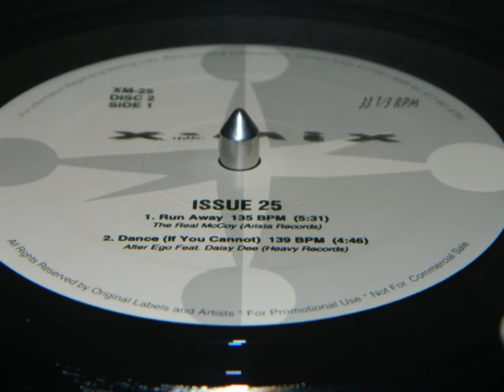Alter Ego Feat Daisy Dee - Dance (If You Cannot) X Mix Ultimix